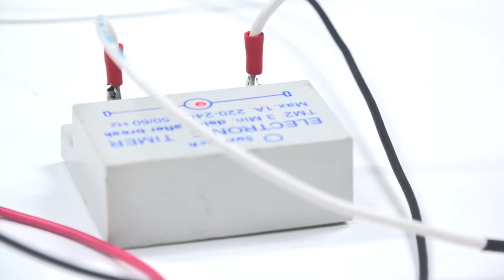บูรพาวาไรตี้ หลอดไฟฆ่าเชื้อ